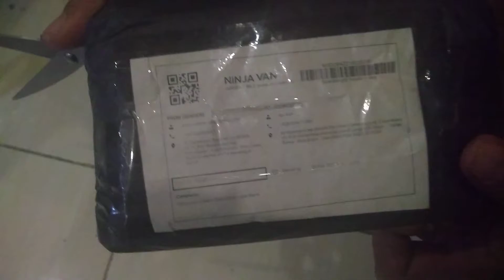Unboxing jam dinding modern digital